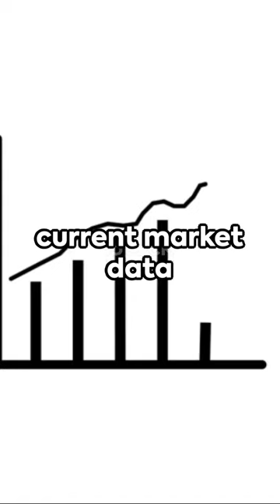Indus Towers Ltd (Bharti Infratel) in less than one minute | Fundcode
Hold or Fold: A Quick Analysis on Indus Towers Ltd by fundcode's Workspace

OUTLINE:

00:00:00 Hold or Fold: A Quick Analysis on Indus Towers Ltd